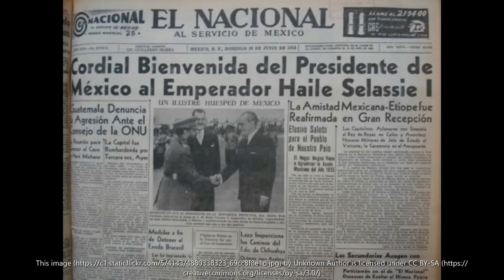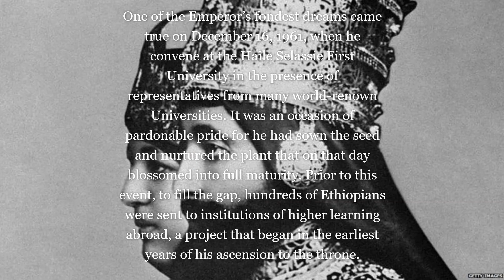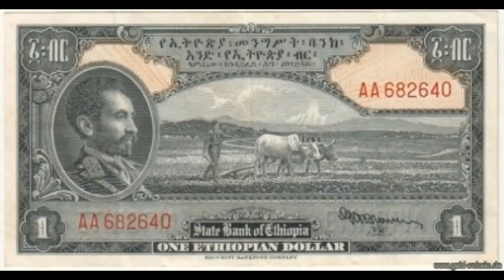The Selected Speeches of His Imperial Majesty Emperor Haile Selassie the first, pages 1 to 18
PUBLIC HEALTH GRADUATION—GONDAR

When We laid the foundation for the progress and development of the country, the fact that we granted the Constitution was in order to strengthen unity so that our country will be built around the idea of one Emperor and one Government in which everyone will be conscious of his duty based upon the principle of one for all and all for one. We have chosen education as Our primary concern because we believe that it is the instrument by which Our aims could be brought to fruition.
The spirit of unity within Ethiopia around one Emperor emanated from the people of Begemder, and their patriotic efforts have been crowned with laurels. We have made it Our constant concern to help them in their quest for learning for which We have established the various schools and institutions of learning. Through education one can keep himself healthy; one can acquire the knowledge of many other things; but without health, education and growth of a population are unattainable. Today when We present you with these certificates of accomplishment, Our heart over-flows with joy.
Now that you are to begin the medical and health profession, We recommend that you work diligently, for treatment and cure alone is not enough for a country; prevention is also necessary. The Amhara race must know that it has an obligation on its part to work in the technical field, no matter at what level. To preserve the heritage of one’s honor and culture is praiseworthy, but to exceed the limits may prove detrimental.
We have ventured to say this because it has come to Our knowledge that there exists here scorn for labor. We have come after having laid the foundation stones for the establishment of a textile factory, a hydro-electric plant and for a bridge in the development of highways in order to help in the advancement of the people of Begemder and Gojjam. Unless the people benefit through work Our efforts and thoughts will have been in vain. They will have also violated the wish of the Almighty that by one’s toil he must earn his living. Much cannot be accomplished in the pursuit of spiritual advancement, let alone that of material gains, without labor. Learn! Work! We have established community education so that both the youth and the adult may learn. Education and the quest for knowledge stop only at the grave …..
GRADUATION – BUILDING COLLEGE

You, the students who leave these halls today, have justified the trust and confidence which your Government has reposed in you in selecting you for attendance at this school from among the many who have clamored and who still clamor for the opportunity to study here. In your future work, in your daily life and activities, be ever mindful to prove yourselves worthy of trust. Let all that you do contribute to the ultimate benefit of your motherland and your fellow-men. Let your work always be such that you can take pride in it, and if you do so, your country will have reason to be proud of you.

--- 18 ---